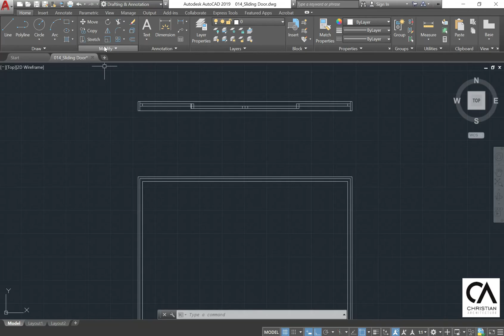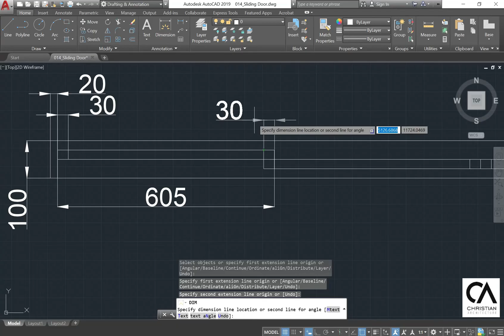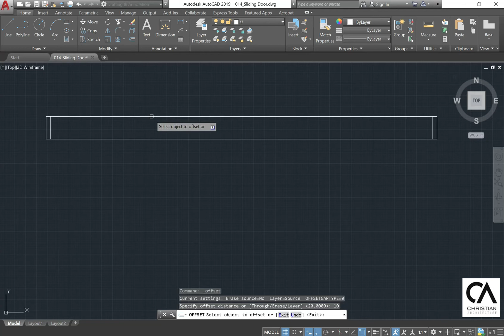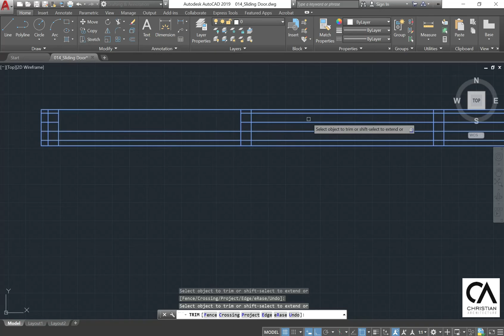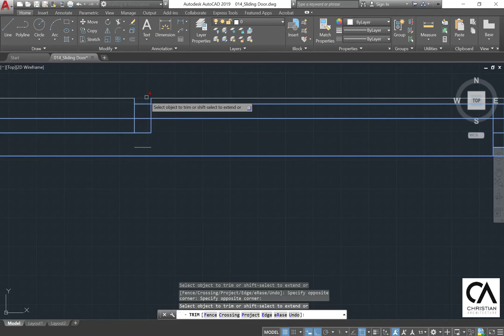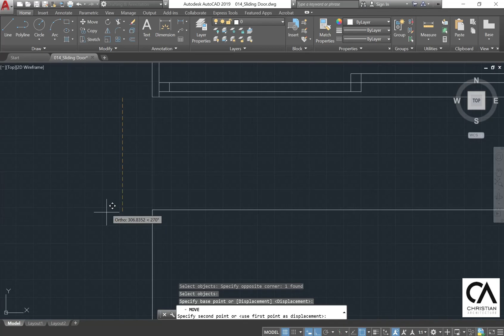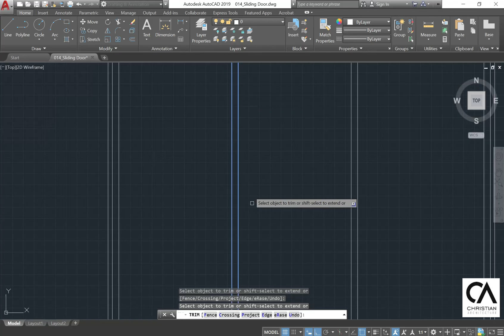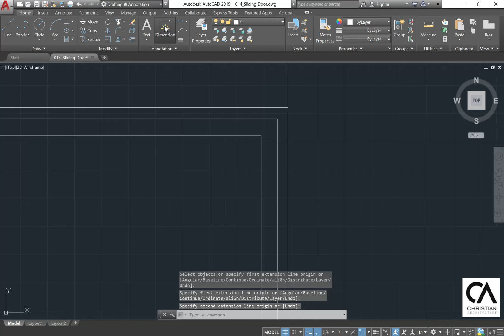How to Draw Sliding Door in AutoCAD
In this video, I will be sharing the basic method of how you can draw basic Sliding doot in AutoCAD.

If you have any questions or comments please feel free to post.

See yaaaa...